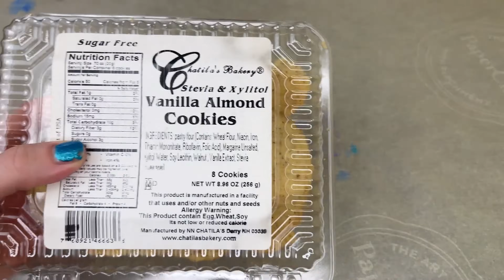ASMR MUKBANG, Galaxy Desserts, Crepe Cake, Freeze Dried Taffy, Blueberry Wax, Isomalt Candy Drink 먹방